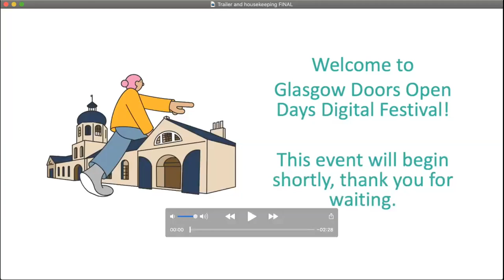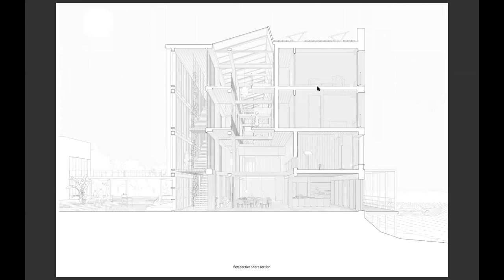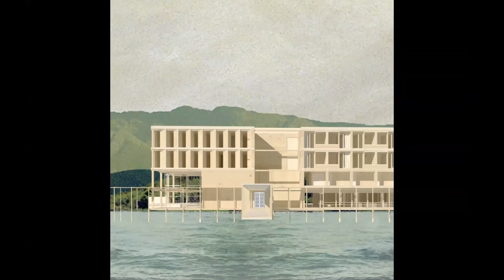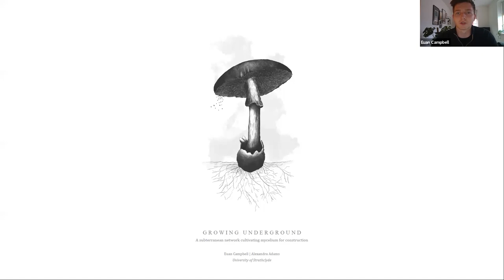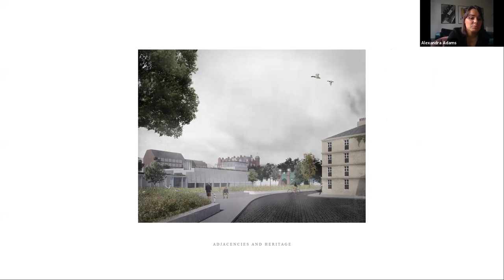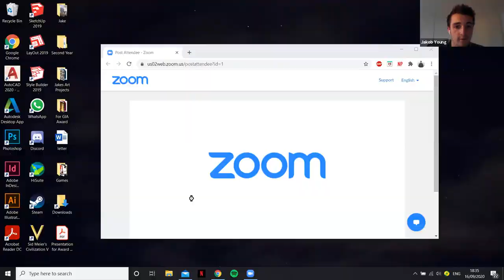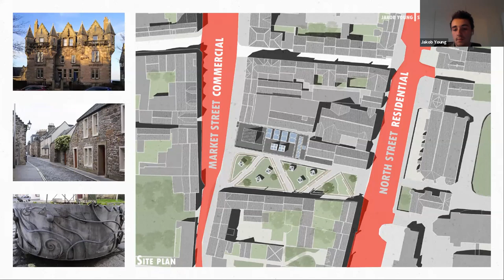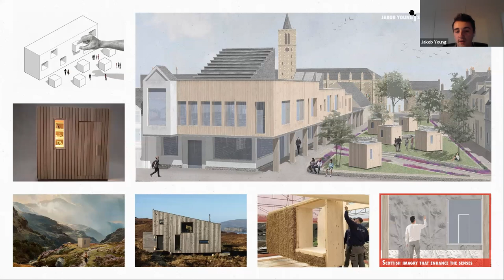Behind the Prize 2, GIA Student Award Winners - Webinar - GDODDF2020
Have you ever wondered about the future of architecture? Or about who will shape architecture in the next 10 or 20 years? This event is your opportunity to see Glasgow's best architecture students talk about their work. Held over three evenings on Zoom, this is a chance to see the GIA Student Award winners and their projects presented by the students themselves. Gain an insight into the talent being produced by the city's leading institutions and open a critical dialogue with them.